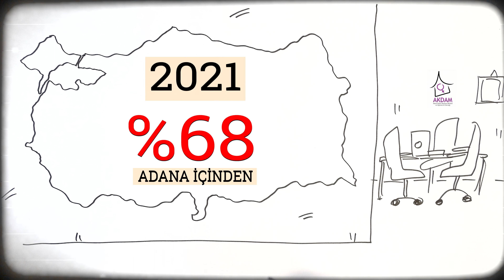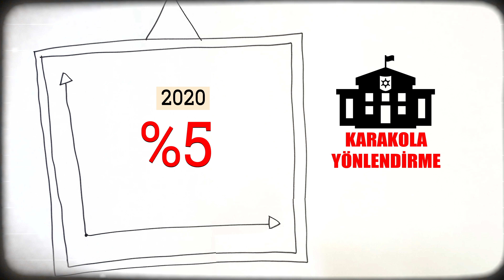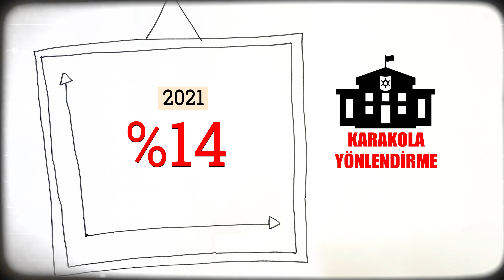AKDAM Çizim Animasyon Film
Çizim Animasyon Film

Yapım: Atom Film